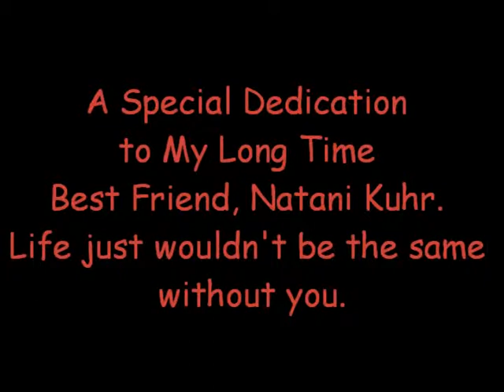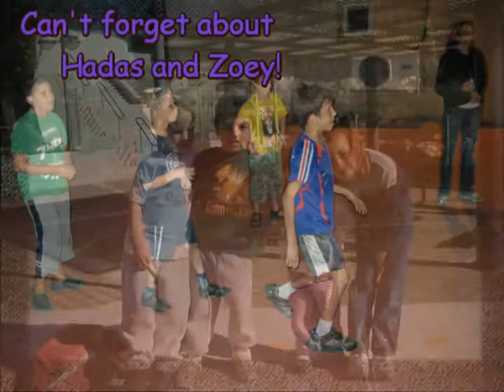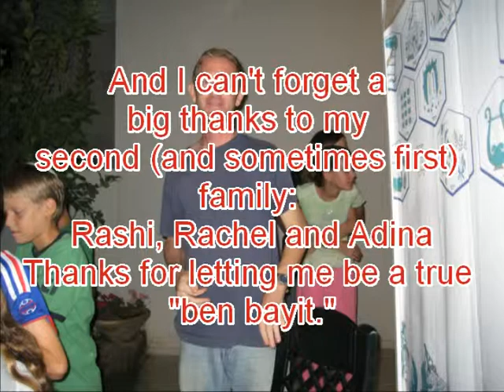Yadin slide show intro2